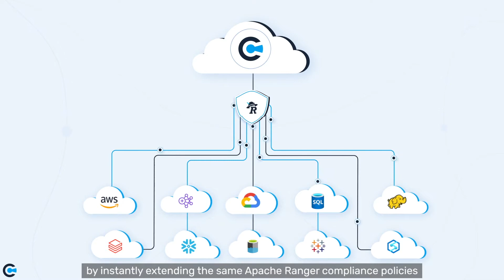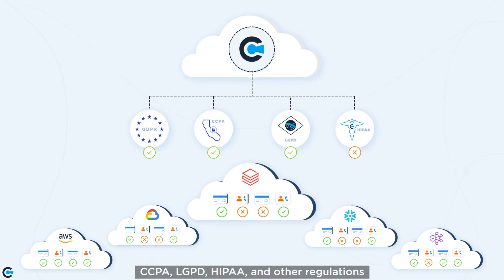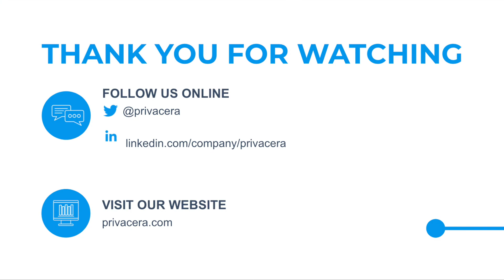Privacera Cloud Migration and Centralized Access Control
Ensuring consistent security and privacy policies of data stored in different cloud platforms can be difficult, time-consuming, and inefficient.

Privacera enables consistent compliance policies for GDPR, CCPA, LGPD, HIPAA, and other regulations for data distributed across multiple cloud databases, analytics platforms, reporting systems and geographies.